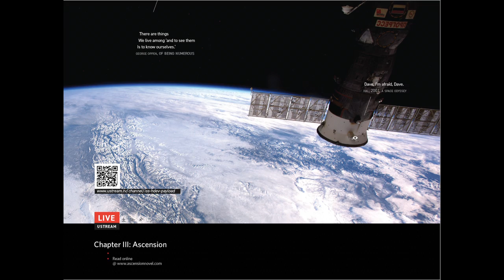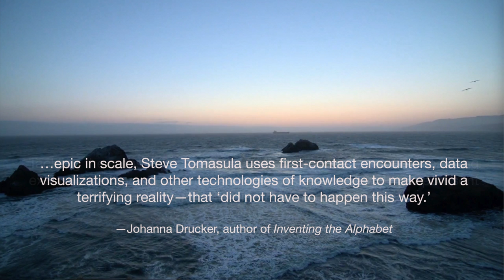Ascension: A Novel by Steve Tomasula. Trailer.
A novel about how we continually remake nature and are in turn remade.